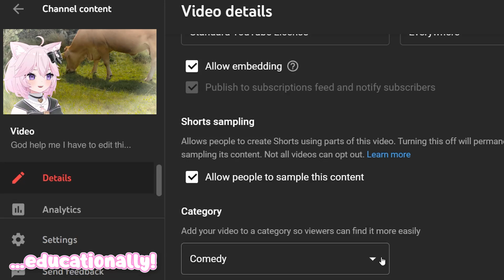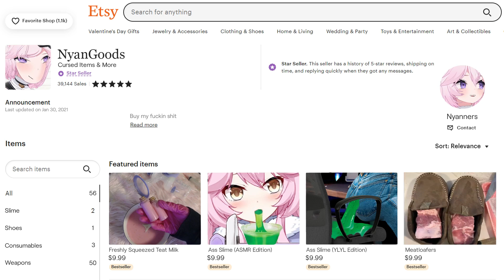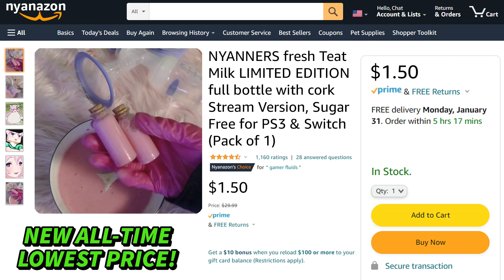I Milked Myself In Front of 20,000 People on Stream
In this VERY EDUCATIONAL video, you will learn about milk. That's about it.